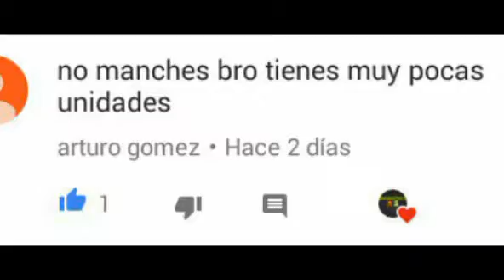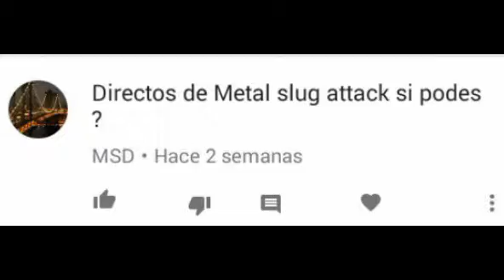CONTESTANDO PREGUNTAS DE MIS SUSCRIPTORES..... #1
Bueno esta ocasión les dedicaré cada un tiempo un vídeo para ustedes mis seguidores ...

Hagan sus preguntas en la caja de comentarios y en el siguiente vídeo serán saludados..
Bueno hasta luego y cuidense...
Saludos : Alberto :)

Que esperas ??